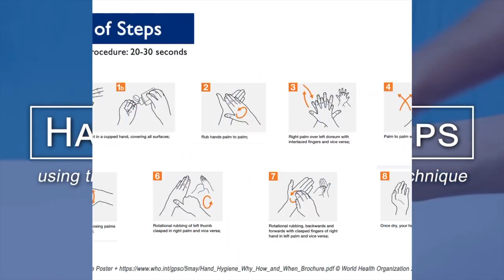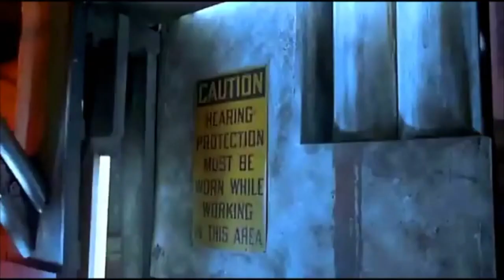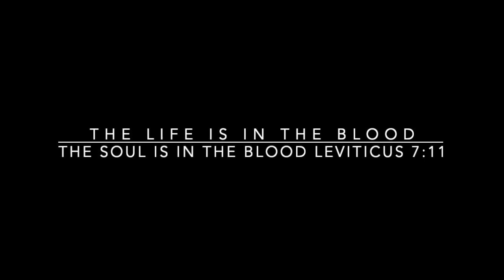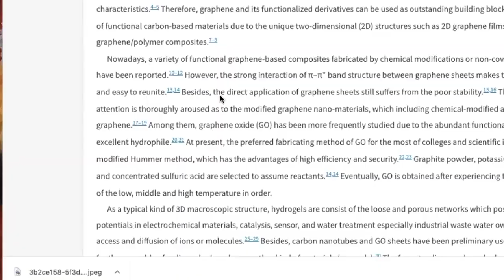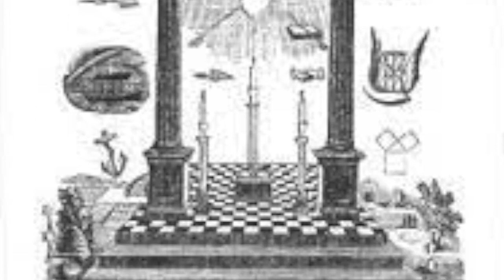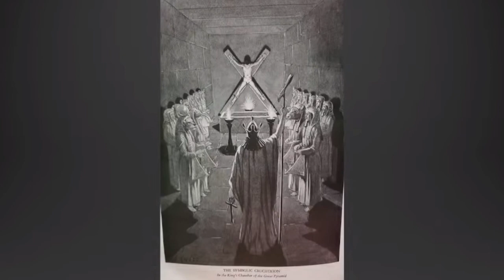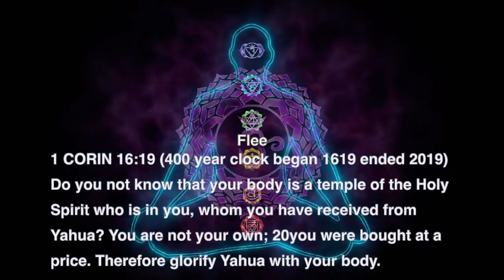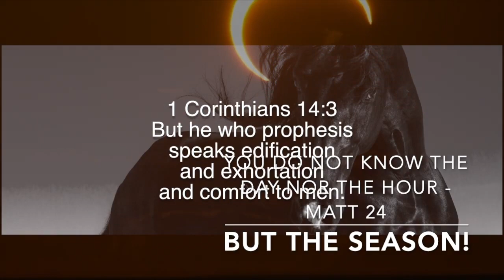Hand Sanitizer IS Graphine Hydrogels Human Sacrifice & Superstructures Ashtoreth Poles LIGHTHOUSE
WHY ARE YOU SUPRISED
- Buy our Calandar & Hebraic Chaya Eat Life and Fast